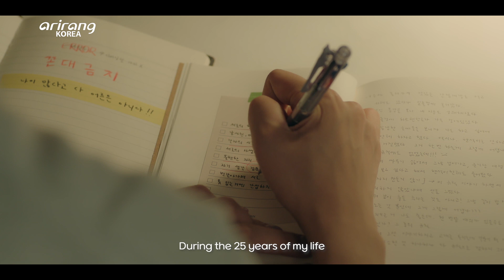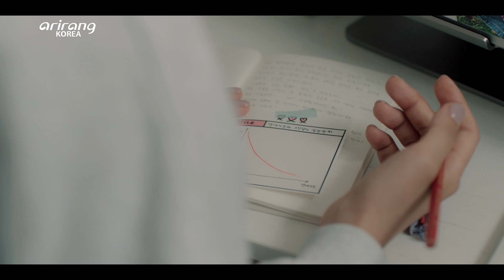[Not Found Love] Ep.01 - Is There a Correct Answer to Love?💯 | [정답을 찾을 수 없습니다] 1회 - 연애에 정답이 있을까?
What Do You Want? Love? Fun?

What is the answer for Love?
Hyun-Seok(I-Seul's 4th boyfriend) started getting fed up with I-Seul's way for love.
He wants their relationship to be just fun without seriousness, but I-Seul wants something different.
I-Seul is confused as she knows that the relationship is not going to be serious.
"What happened to me and my love?"
She thinks that the love should be true and stable as time goes by.
However, like we add some syrup to coffee, Hyun-Seok wants the relationship to be fun without seriousness.
I-Seul starts being confused with her value of love.

어떤 연애가 정답일까?

이슬은 방식만 추구하는 현석(4번째 남자친구)에게 지치기 시작한다.
“우리 지킬 건 지키자, 응?”
현석은 깔끔한 연애가 하고 싶은데, 이슬이 사랑을 원한단다.
원래 연애만 하기로 했던 사이라는 것을 기억해내는 이슬은 문득 혼란스럽다.
‘내 연애가 어쩌다 여기까지 왔지?’
연애 안에는 당연히 사랑이 포함되어 있는 거라고 생각했던 것 같은데,
이제는 커피에 시럽 추가를 선택하듯 사랑도 넣고 빼는걸 선택하고 있잖아?
둘의 관계를 떠나 자신의 연애에 대한 가치관이 흔들리기 시작하는 이슬